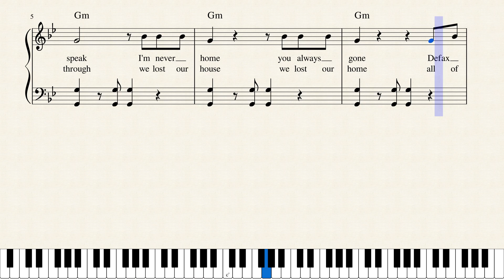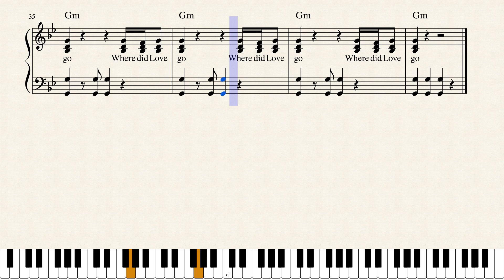Where Did Love Go